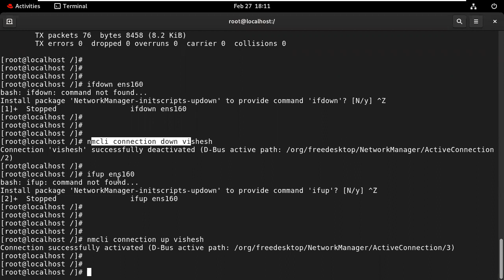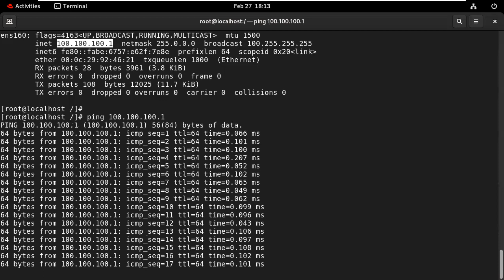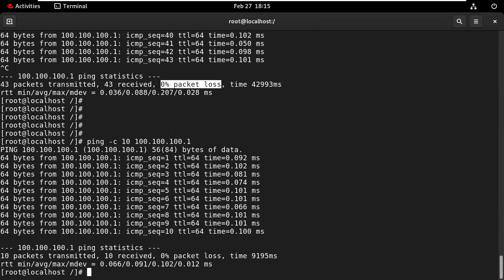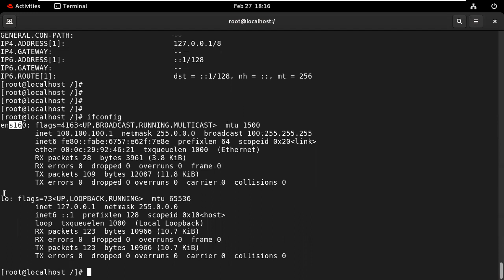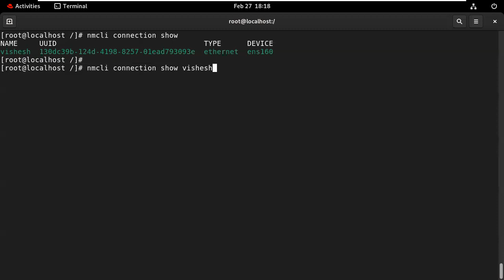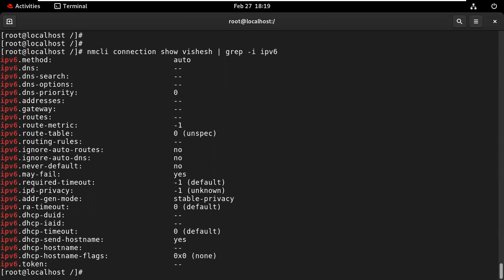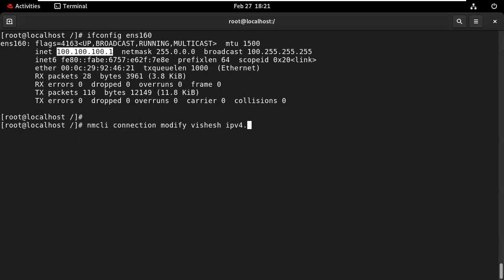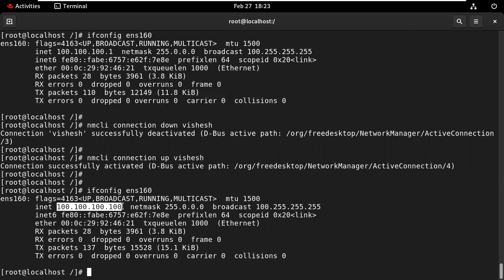Complete IP Addressing with New Commands in RHEL-9, Part - 2 | nmcli | nmtui | nmstatectl Commands